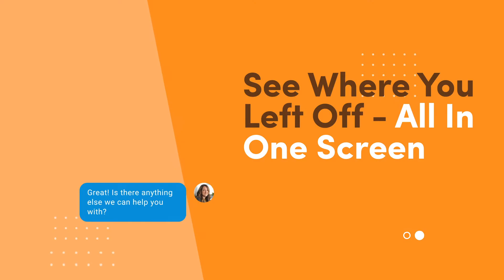Conversations | Element451 Demo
Element451 is excited to announce enhancements to our Conversations module that makes it easier for enrollment, recruitment and student engagement teams to communicate and connect with students.

Request a Call and get a Demo of how Element 451 can help you reach your goals